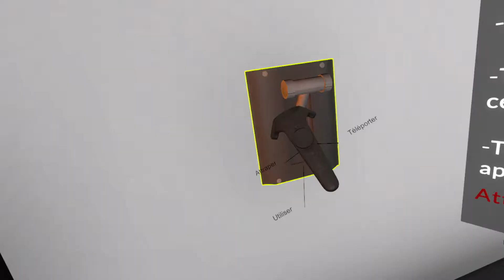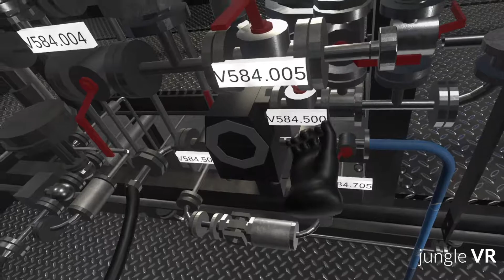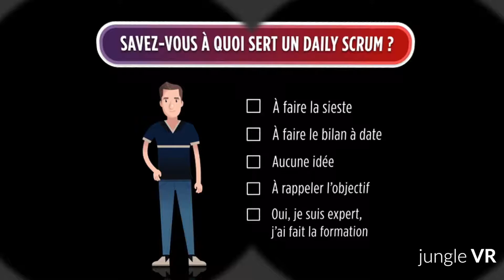Vidéo Présentation formations réalité virtuelle Jungle VR - 2019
Cette vidéo présente des extraits de formations en réalité virtuelle créées par Jungle VR.
La plupart de nos formations sont disponibles en marque blanche sur étagère.
Formation incendie
Formation Prévention BTP
Formation chasse aux risques
Formation Agile Scrum
Formation bancaire
Formation en usine
Formation risques électriques
Formation consignation
Formation au DRIVE Grande distribution.
Formation QHSE
Formation pharma
Formation sureté
Formation risques terroristes.
Quelques références clients : SANOFI, Total, E.Leclerc, Fayat, BPCE, IT-CE, Natixis, Letimo Formations, Semeru, Manpower Group ...

Pour plus d'informations ou visiter notre showroom pour une démo dans le centre de Paris (Beaubourg), envoyez nous un email sur